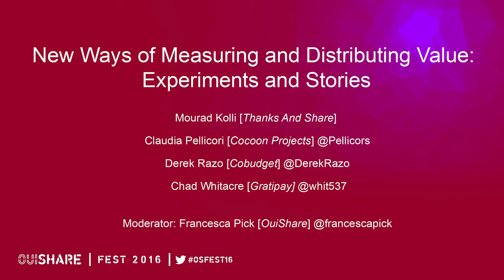New Ways of Measuring and Distributing Value: Experiments and Stories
Speakers:
Mourad Kolli (Thanks and Share)
Claudia Pellicori (Cocoon Projects)
Derek Razo (Cobudget/Enspiral)
Chad Whitacre (Gratipay)

Moderator:
Francesca Pick (OuiShare)

We can observe today an increasing number of initiatives experimenting with alternative ways of measuring and sharing value in companies, communities and networks.

Why should we explore alternatives? Which alternative models already exist? Are monetary rewards necessary? How could we create a new model that better serves a creativity and knowledge economy?

This session brings together representatives from 4 different organizations that are asking themselves these questions and trying to find answers by building various new models for measuring contributions and distributing value.

The following organizations will share stories and concrete examples of successes and failures in pursuing this:

Cobudget, a collaborative funding and participatory budgeting tool, being used by the Enspiral network and other organizations.

Gratipay, a platform that provides payments and payroll for open work. They have launched pilot projects where employees set their own salaries.

Thanks & Share: a human learning & natural intelligence network that enables founders and contributors to share the company’s equity with a model they have developed.

Cocoon Projects: an open enterprise that starts, supports and accelerates value driven, innovative projects. They’ve developed the Liquido framework for open companies.